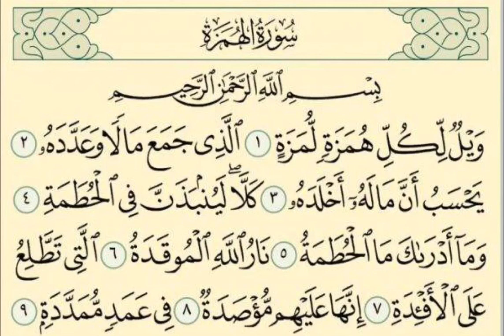Cheikh Abdoulaye Sanusy Gumaneh